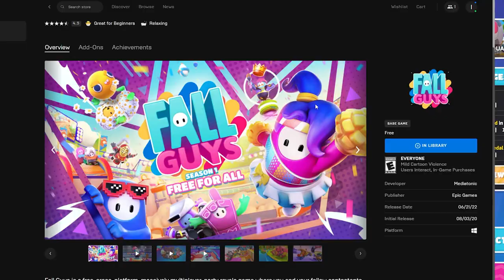Getting Bullied in Fall Guys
it was just a normal day in the Fall Guys land when